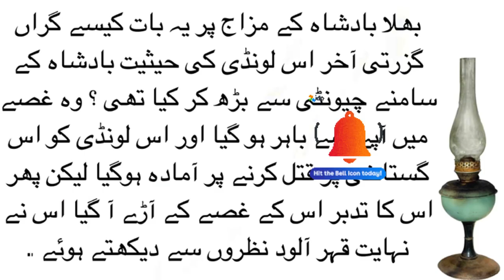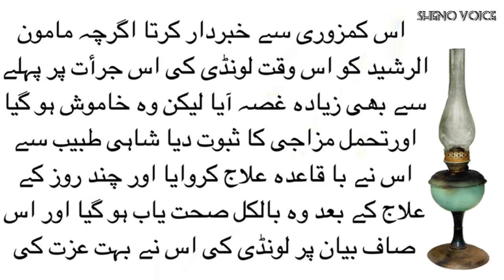Khalifa mamoon ur Rasheed Aur khubsurat Londi Moral Story |Sheno Voice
Voice : Sheno
Editing: Sheno

Voice and Editing by Owner of
This channel: Sheno